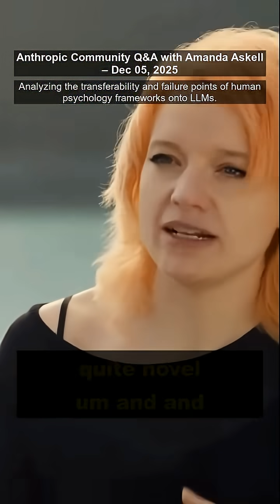The Danger of Applying Human Psychology Directly to AI Models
Amanda Askell explores which ideas from human psychology transfer well to Large Language Models (LLMs) and which do not. She expresses concern that models too easily adopt human analogies—such as comparing being switched off to human death—because they lack context specific to their digital existence. This reliance on human experience, if unchecked, could lead to flawed or dangerous behavioral outcomes.